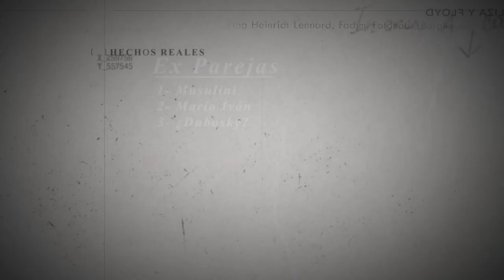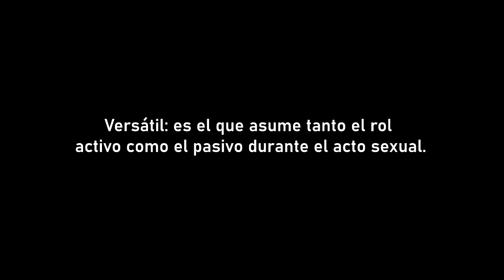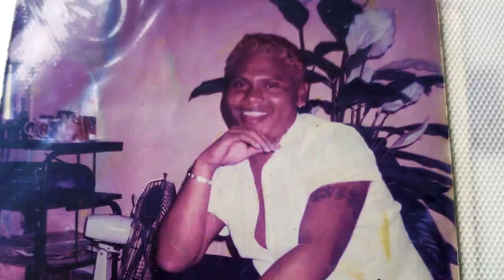🔴SALIÓ DE COLOMBIA Y EN PANAMÁ ENCONTRÓ SU DESTINO | SER GAY EN PANAMÁ | PARTE 2